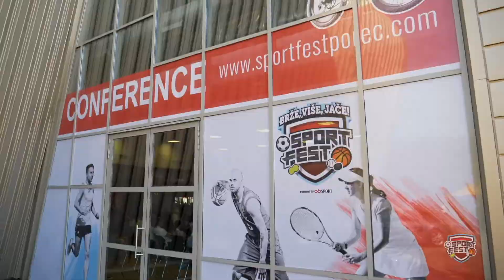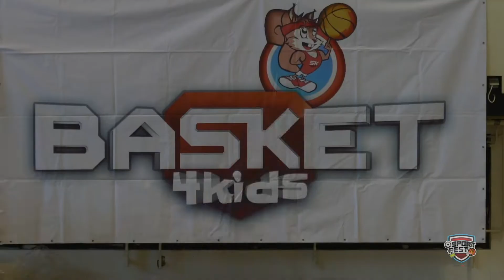Sportfest Poreč 2018.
Video sa prva dva dana sajma i konferencije Sportfest 2018. održanog u Poreču u dvorani Žatika.